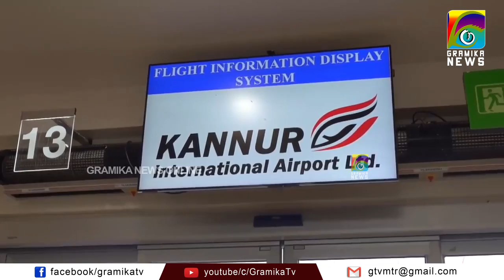പുതിയ രീതിയിൽ സ്വർണക്കടത്ത് കണ്ണൂർ അന്താരാഷ്ട്ര വിമാനത്താവളത്തിൽ